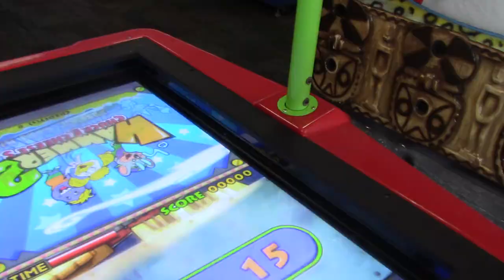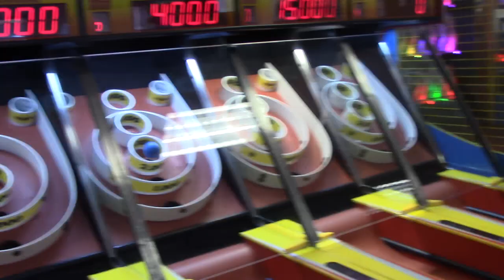Мы играем в Chuck E.Cheese's (часть 3)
Привет! Я Эдвард и ты меня уже знаешь из  предыдущих видео где я играл в Chuck E.Cheese's